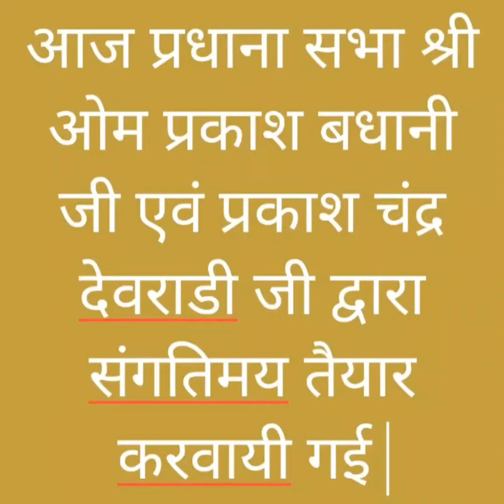November 1, 2023(5)